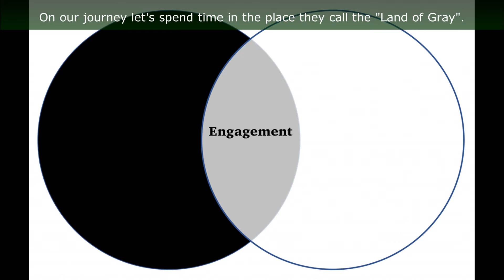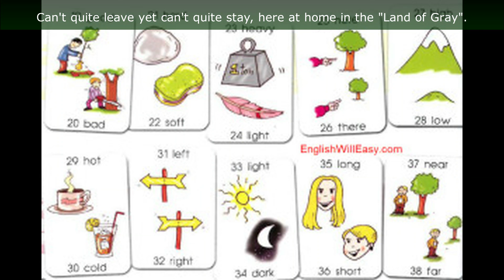Land of Gray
Land Of Gray (Secretary Michael; capo 2; melody of Hymn #1064)

D      Bm      Em          A
On our journey let’s spend time in the
D          Bm        Em   A  D
place they call the “Land of Gray”
Not quite night yet not quite day
it’s not tomorrow, yet not today
Bm                  Em        A
Not quite left, yet not quite right
it’s not quite black, yet not quite white
D         G        D         A
Not quite here yet not quite away
D           G            D    A  D
Let’s spend time in the “Land of Gray”.

In this mixed-up messy land we can
D        Bm       EmA  D
learn to love and understand
Not quite woman, not quite man,
it’s not quite Bible yet not Quran.

Bm                  Em        A
Not quite West, yet not quite East,
it’s not quite human yet not quite beast.
Can’t quite leave yet can’t quite stay,
here at home in the “Land of Gray”.